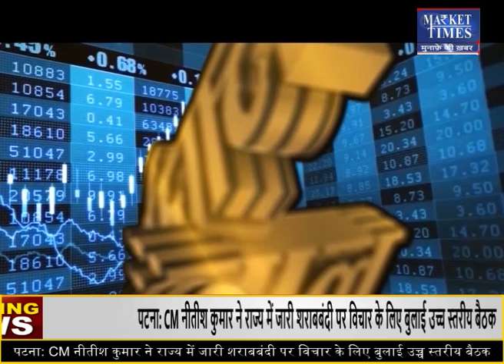हल्दी और जीरे में क्या रहेंगे भाव ? Market Times TV